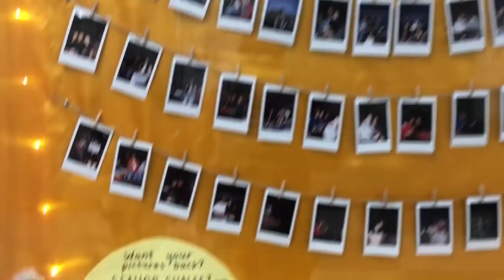05-13-19 GTV Announcements